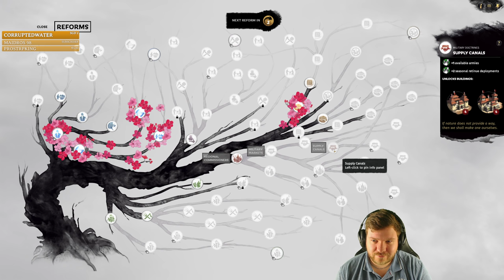HUNTING REBELS - Lu Zhi (Legendary Romance) - Three Kingdoms - Mandate of Heaven - Ep.02!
Welcome to my Let's Play of Total War: Three Kingdoms - Mandate of Heaven, playing as Lu Zhi!

40 new battlefield units and new unit abilities